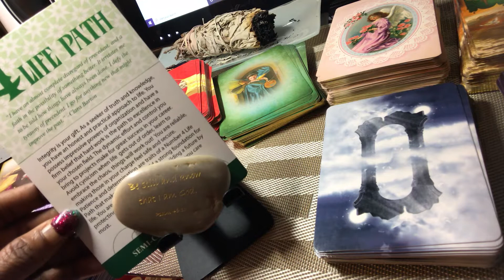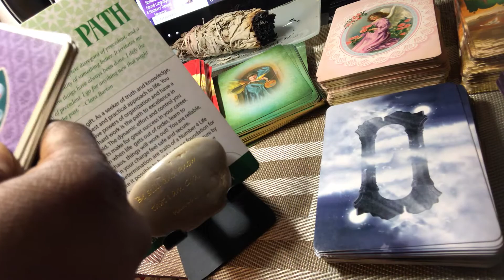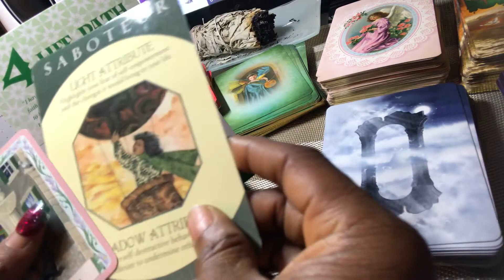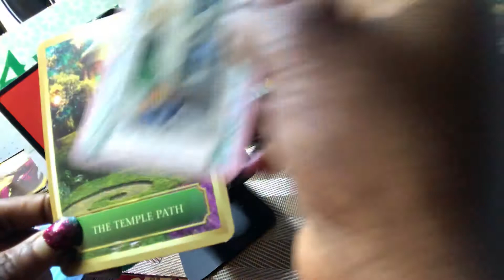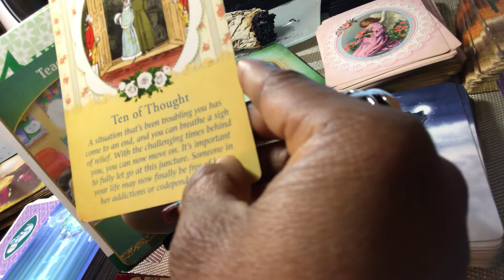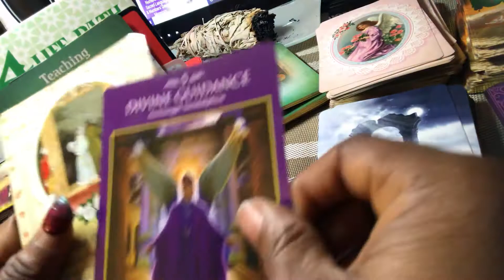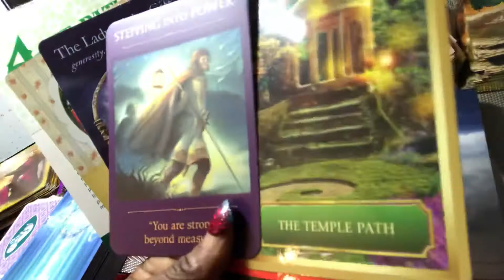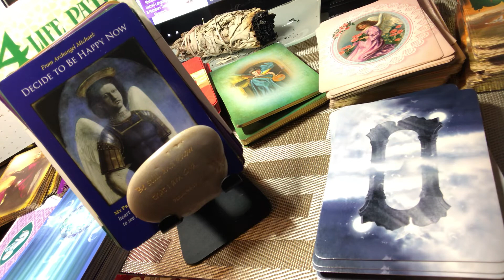Feb 2020 Life Path no. 4 Tarot Reading